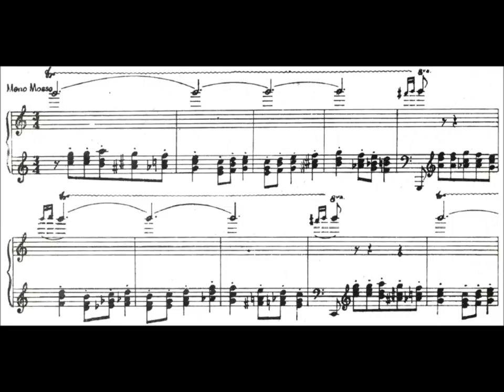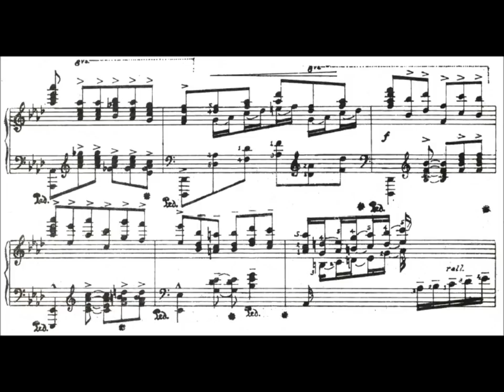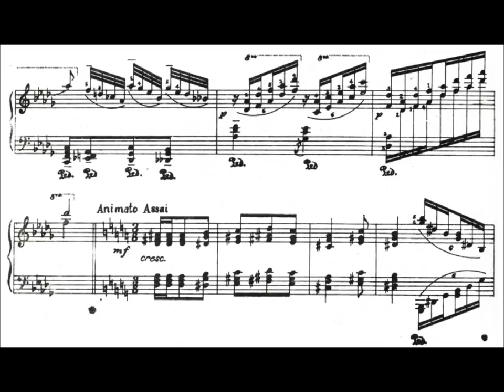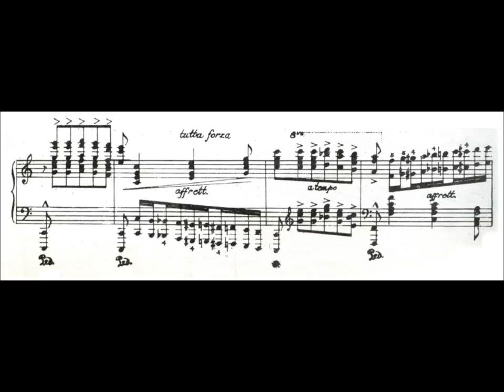Francisco Buencamino, Sr. - "Ang Larawan" (100 THOUSAND VIEWS TRIBUTE)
Francisco Beltran Buencamino (born 1883- died 1952), is a Filipino composer who performed as concert pianist during the American colonial period.

Born on November 5, 1883 in Bulacan, Buencamino, Sr. is a son of a musically inclined couple, Fortunato Buencamino, a church organist and a band master and Luisa Beltran, a singer.
He studied music composition and harmony at Liceo de Manila which unfortunately, he was not able to finish. He also taught at the Ateneo de Manila and Centro Escolar de SeÃ±oritas. At Centro Escolar de SeÃ±oritas, he founded its Conservatory of Music. He also created the Buencamino Music Academy in 1930. Nicanor Abelardo was one of his students. Expanding his career, he also ventured into musical direction and scoring, composing music for Sampaguita Pictures, LVN, and Excelsior. He also wrote several sarswela and kundiman. He died on October 16, 1952.
As a musician

Buencamino created several piano compositions which includes vocal works and piano solos and duets as well as piano pieces for children. Among his many piano works are "Mayon", a descriptive fantasy for piano and orchestra (also arranged for solo piano), and "Ang Larawan" for piano and orchestra (also arranged for two pianos) which are in the romantic bravura style of Liszt.

(Wikipilipinas)

NB. Finally, I present you one of the almost-forgotten masterpieces from the Philippines' almost-forgotten composers.

To be honest, I terribly am envious of the composers mentioned that have an obvious Philippine influence in their masterpieces, as I can't possibly make something as grand and as patriotic as they can. Even my "Little Waltz No. 2" is not enough, and I'm having ideas for a "Concert Waltz in B-flat minor", that to which I still cannot realize just yet.

If you have any sheet music of Philippine classical pieces like this, let me know. Now is the time for the Philippines to show their music as magnificent as this.

NB. Thank you for the 100,000 views!!! :D